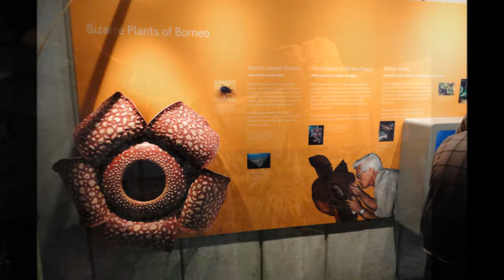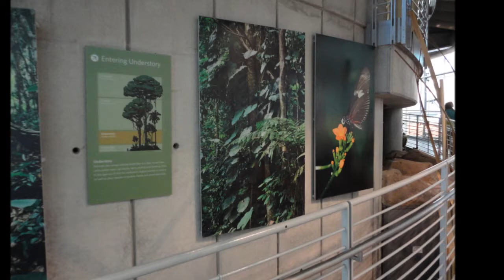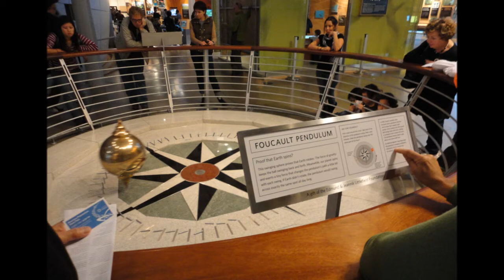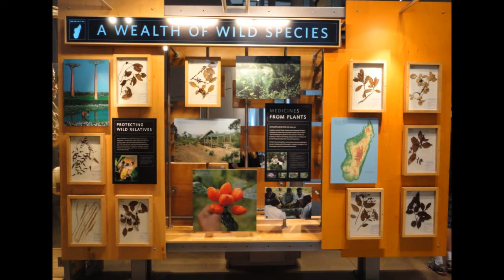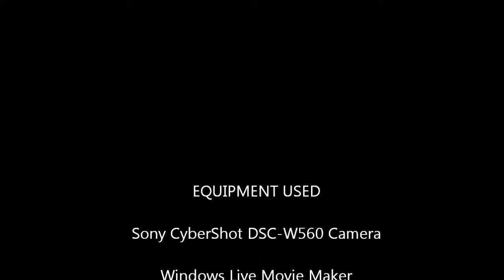California Academy of Science Museum Slideshow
This is a slideshow from one of the coolest places I visited in San Francisco, once again set to some of my favorite drum and bass music.

This museum is located near the De Yueng Art museum in Golden Gate Park.  I had so much fun there.  Arguably the best part of the museum was the all digital planetarium.

Music in this video was by:

Sigma - Dreams to Reality (feat. Logistics)

London Elektricity - Meterites (Danny Byrd Remix) [feat. Elsa Esmeralda]

Nu:Tone - The Feeling (feat. Ben Westbeech)